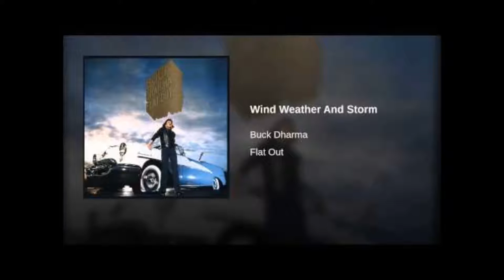Buck Dharma Band - Wind Weather and Storm - Atlanta GA 4/11/97